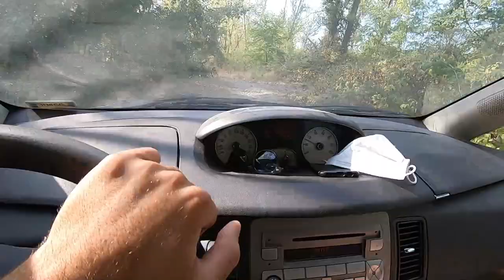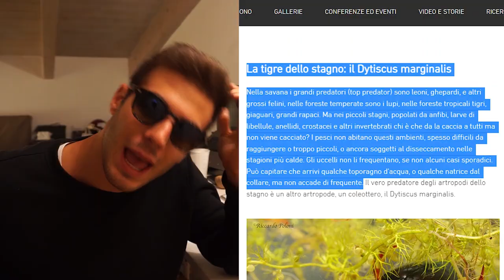A rane con il nonno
si diciamo che andare a rane non sia proprio la mia attività preferita, poi non potevo dire di no al nonnino.
E si.. mi fanno un po' schifo le rane da toccare, ma sono stato obbligato.